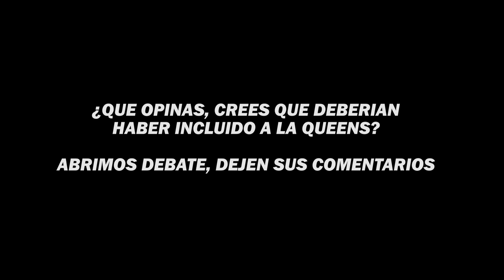THEGREFG DEFIENDE A LA QUEENS LEAGUE TRÁS LA POLEMICA POR EL VIDEO RESUMEN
THE GREFG DEFIENDE A LA QUEENS LEAGUE TRÁS LA POLEMICA POR EL VIDEO RESUMEN